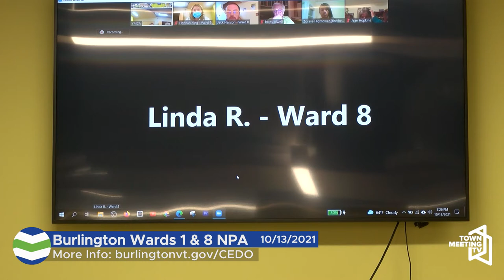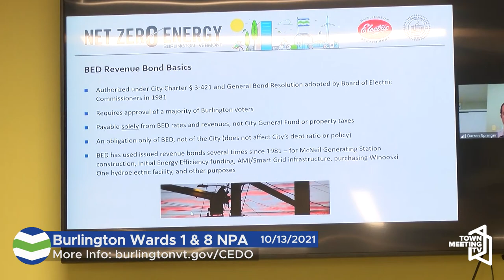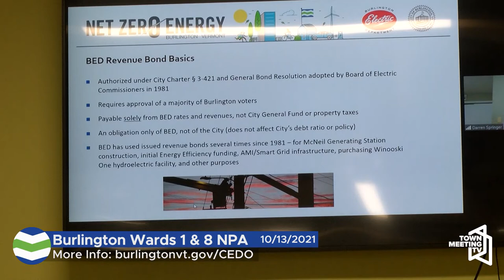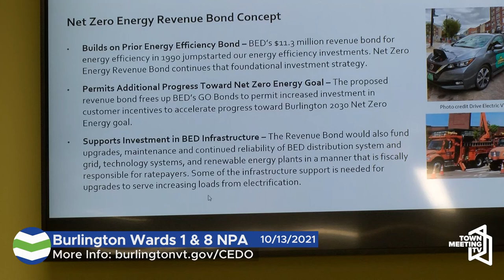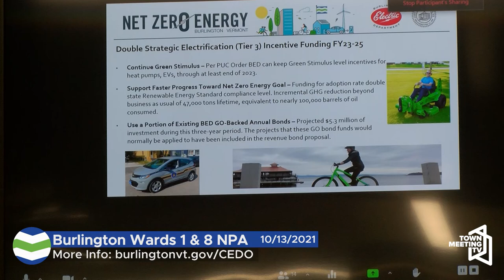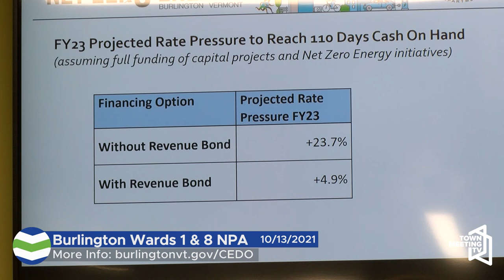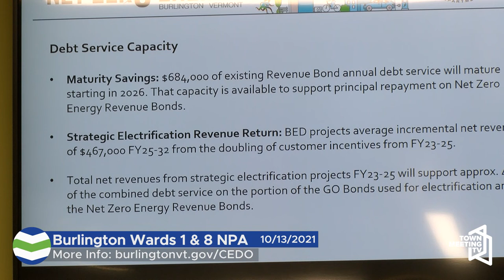Burlington Wards 1&8 NPA - 10/13/2021